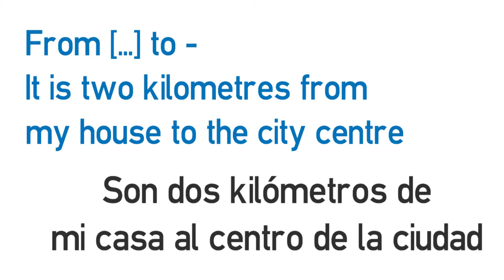Vídeo formativo - Expresar distancias